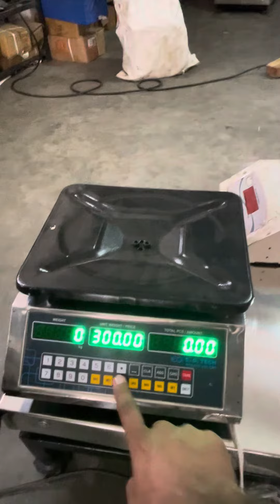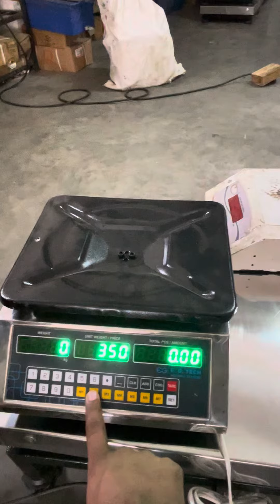PRC Scale Rate Input E G Tech Weighing Systems